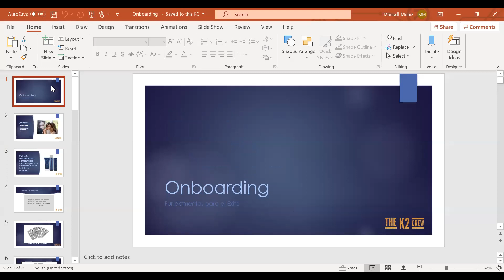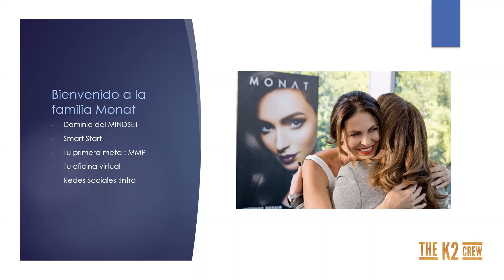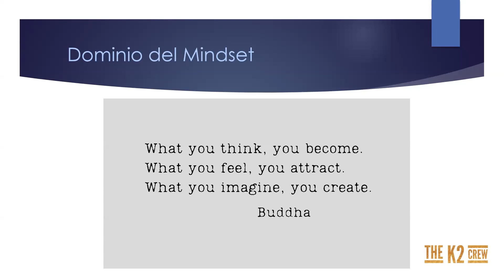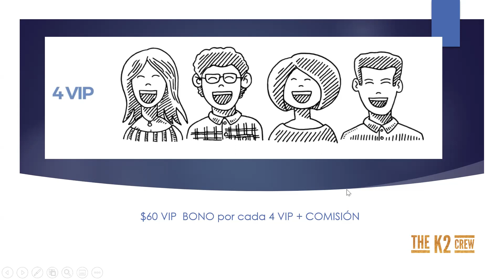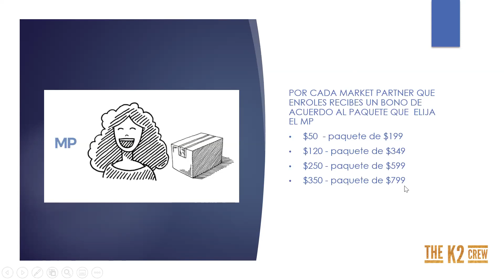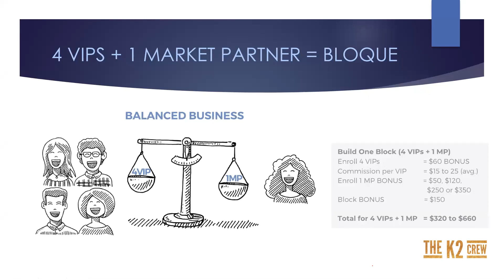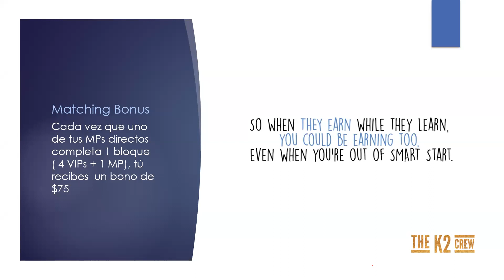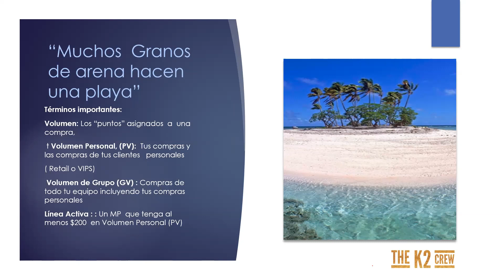LLAMADA DE ONBOARDING NUEVOS MPs 23 abril 2020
Arranca tu negocio MONAT de inmediato y con éxito